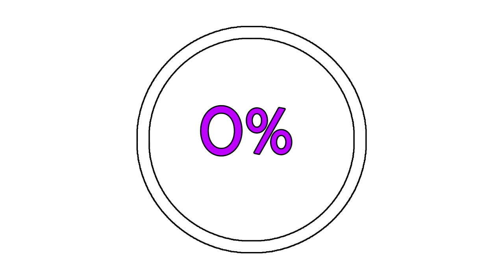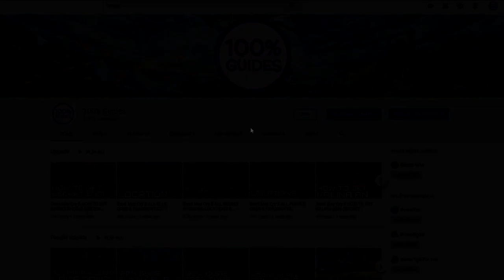Sekiro Shadows Die Twice DETAILED WALKTHROUGH #12 FOUNTAINHEAD PALACE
In this episode we will finish Fountainhead Palace as well as a few more side quests, we will also pick up 4 of the 6 Lapis Lazuli!